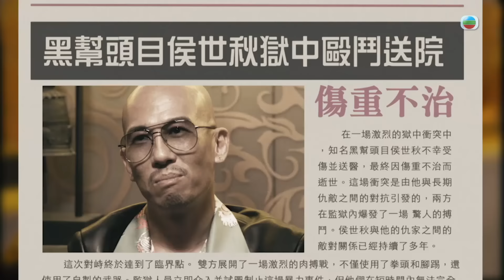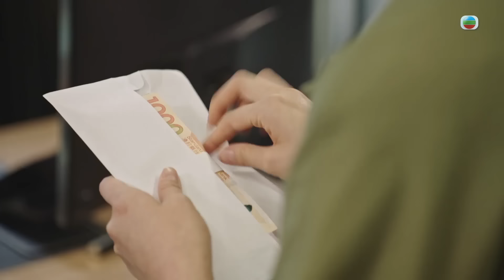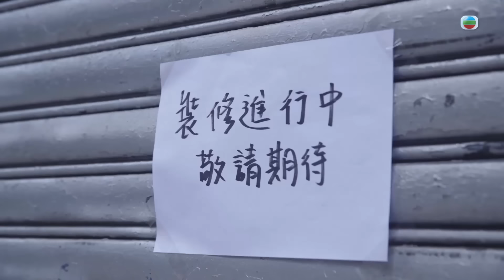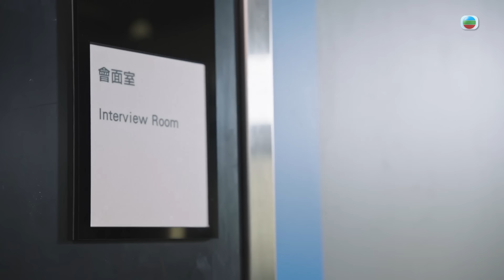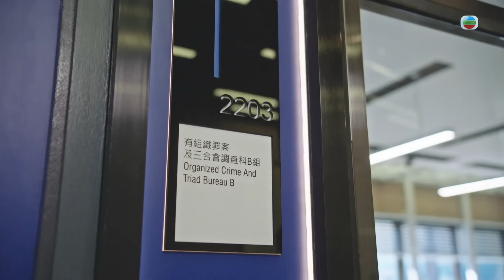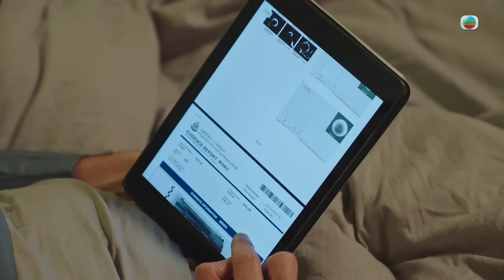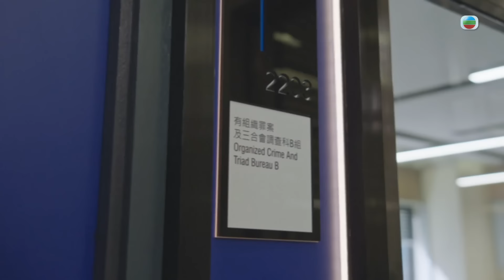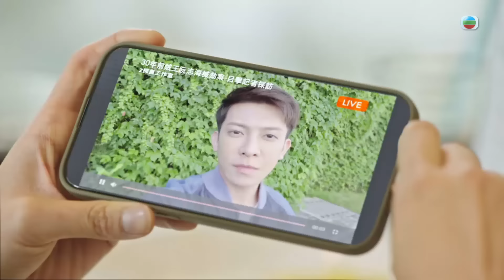[Eng Sub] TVB សំណុំរឿងកក្រើកមេឃ វគ្គ 2 13/30｜រឿងភាគហុងកុង និយាយខ្មែរ｜2024｜Sinister Beings 2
TVB រឿងភាគ - សំណុំរឿងកក្រើកមេឃ វគ្គ 2 (Sinister Beings 2)｜Ruco Chan, Rosina Lam, Alex Fong, Ben Wong｜TVBCambodiaDrama｜សាច់រឿងនិយាយពីប៉ូលិសស៊ើបអង្កេតជាន់ខ្ពស់ពីរនាក់ Hui Chun-sum (Ruco Chan) និង Shum Wai-lik (Ben Wong) ធ្វើការរួមគ្នាក្នុងក្រុមស៊ើបអង្កេតឧក្រិដ្ឋកម្ម (OCTB)។ រឿងក្ដីធំៗជាច្រើន ជាពិសេសពាក់ព័ន្ធទៅនឹងឃាតករអន្តរជាតិវាយលុកទីក្រុងហុងកុង ការស៊ើបអង្កេតជាមួយភាពវៃឆ្លាត និងសមត្ថភាពសង្កេតយ៉ាងមុតស្រួច តាមបែបបច្ចេកវិទ្យាទំនើបដូចជាការប្រើប្រាស់កំព្យូទ័រដើម្បីតាមដានតម្រុយតាមប្រព័ន្ធអ៊ីនធឺណែត...